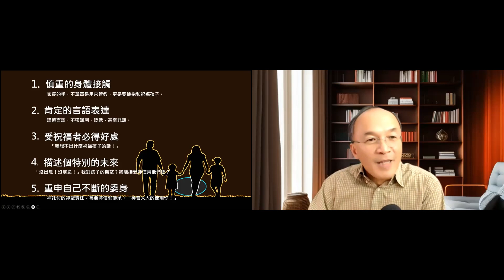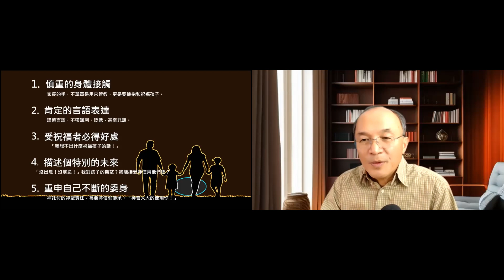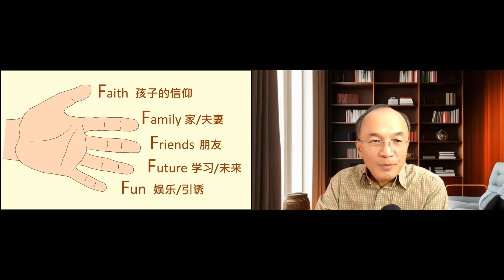【 爸爸， 请你祝福我！】亲子关系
父亲能为子女祝福吗？ 我们为什么不愿意...
父亲 # 祝福